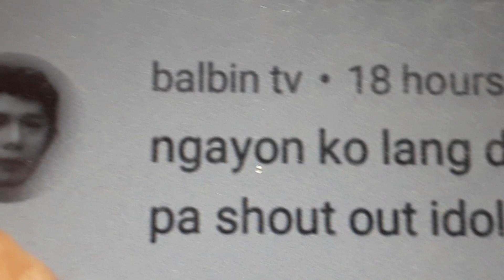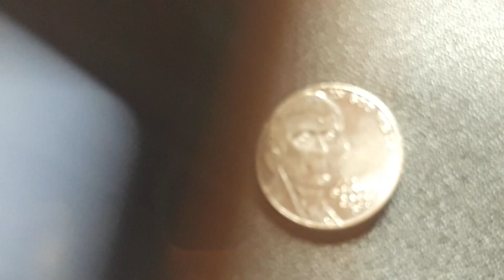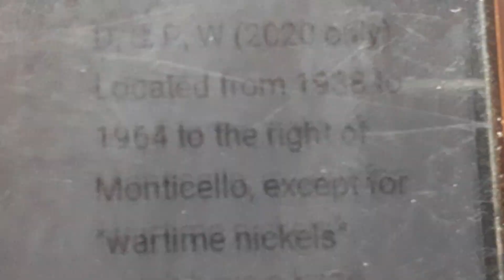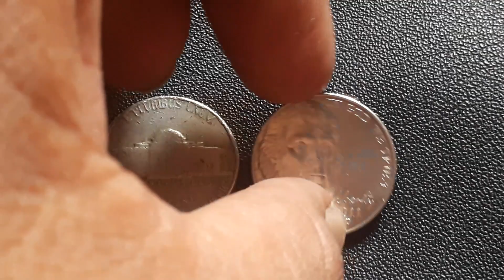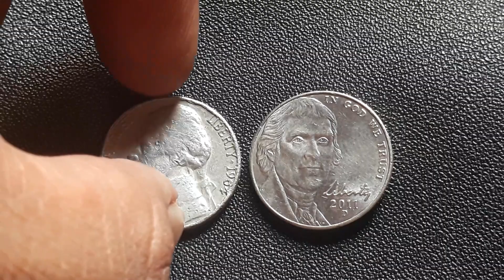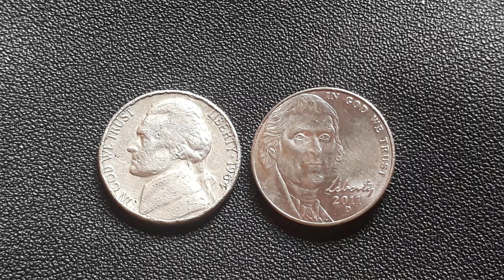5 cents | Anung year ang may silver content?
Jefferson nickel
5 cents